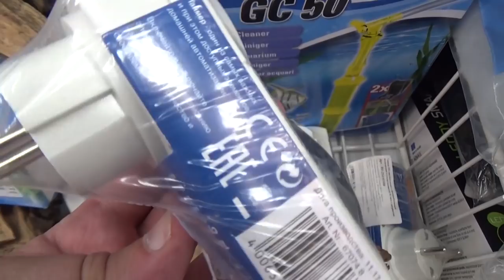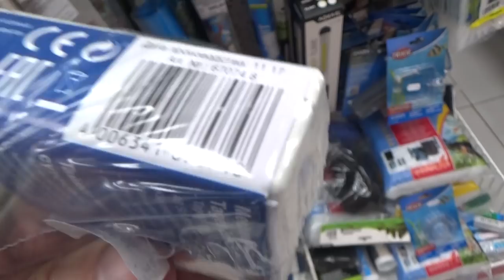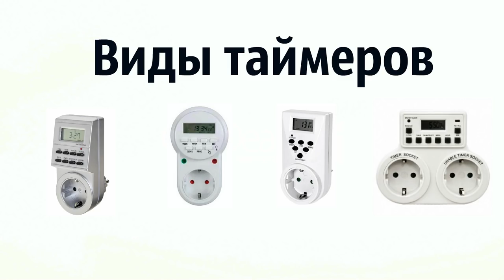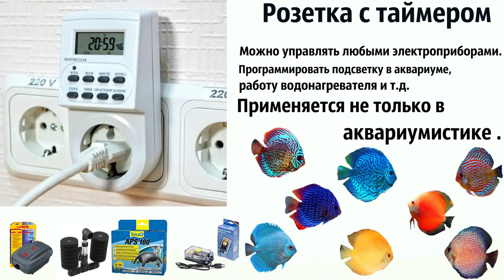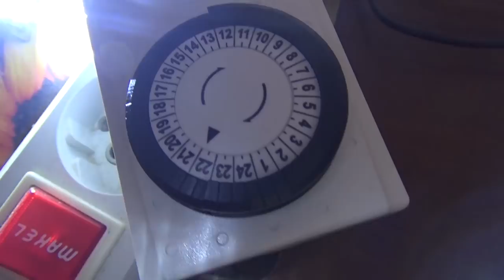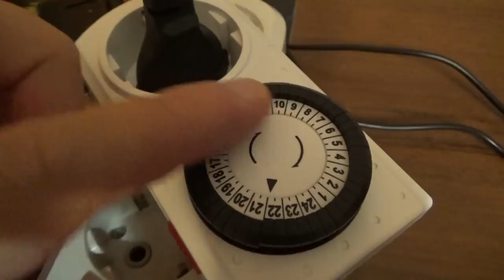Механический таймер Hagen rev